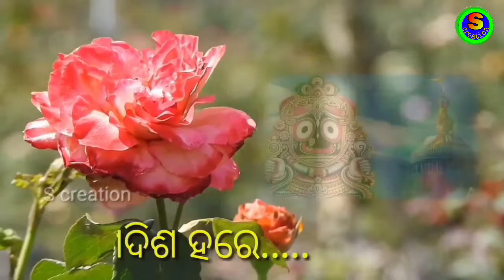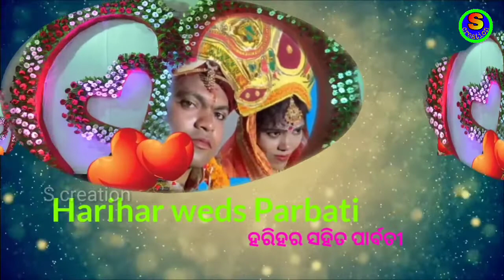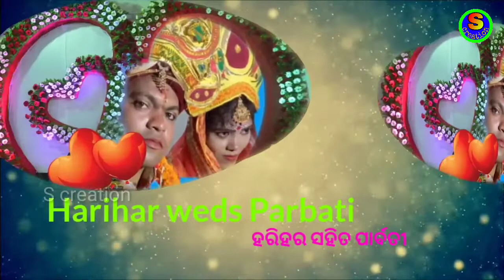Weeding and reception Vedio // Full Hd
💖 S creation ପ୍ରସ୍ତୁତ କରୁଅଛି ଏହାର ଅଗଣିତ ଦର୍ଶକ ମାନଙ୍କ ପାଇଁ Odia Bhajan Hindi Song New status 💖
       💖  Harihar weding full Vedio 💖

ଏଥି ସହିତ ଆମ  channel ସମ୍ବଦ୍ଧୀୟ ସମସ୍ତ update ପାଇବା ପାଇଁ  Bell Button  ଟିକୁ press କରନ୍ତୁ 💖

All right to above music label  and no copy right in fringere intended.